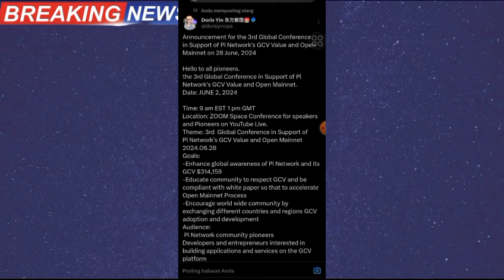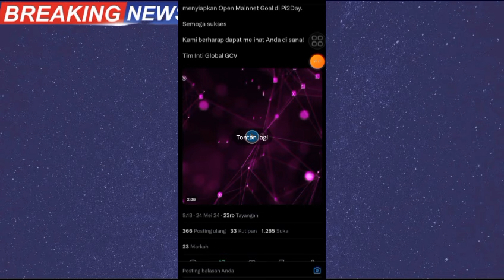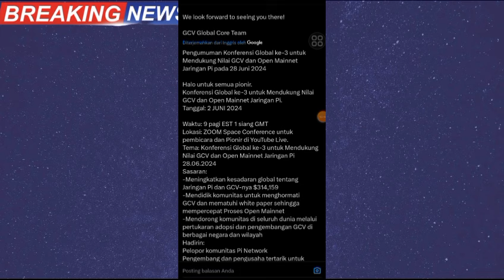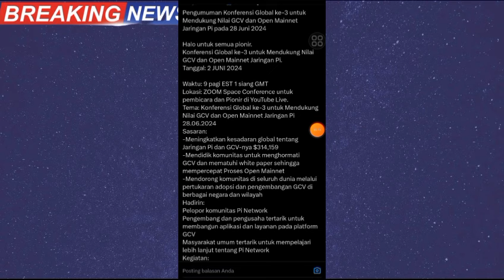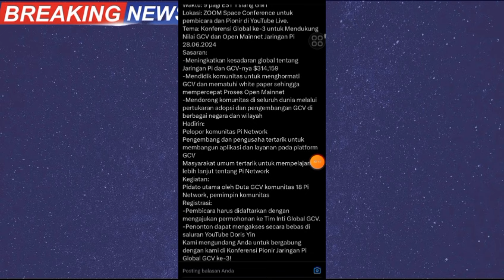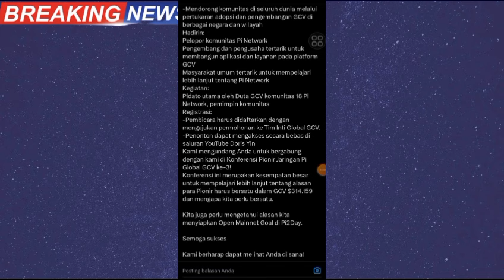PINETWORK TERBARU~PINETWORK GCV GLOBAL KONFERENSI 2 JUNI 2024 MENYAMBUT DATANGNYA OPEN MAINET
@KingFath  @FtomyStory  n@yusufdenata @rafassya2020   @UBLEKUBLEKINFOTV